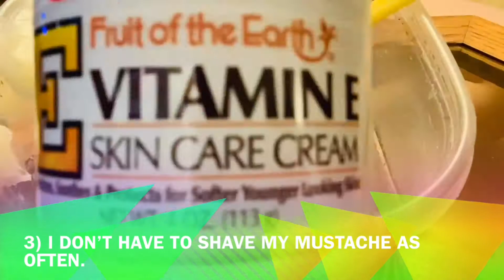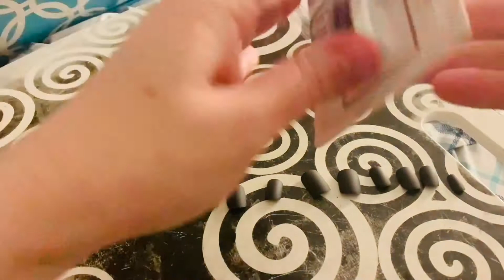Hidden Perks to Wearing a Mask Everyday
Hello Hotties, I am Ali Mack and I am currently a middle school math teacher.  Since the start of school, August 2020, I have had to wear a mask five days a week for at least 8 hours each day.  It is common knowledge on how masks aid in protecting us from COVID-19, but I have discovered some hidden benefits to wearing a mask that have nothing to do with protecting me from the corona virus.  If I did not mention any hidden benefints that you have noticed, please comment those below.

In this video, I share those 5 hidden perks while completeing many of my weekend beauty rituals.  I hope you do not mind another mulit-tasking video.  I cut my bangs, give myself a glittery pedicure, make healing lotion, put on a full set of nails, and clean my makeup brushes.

Hey Ya’ll!  About me FAQ:
Name: Ali Mack
Nationally: American
Birthday: December 26th
Height: 5 feet 8 inches or 172.72 cm
Occupation: Teacher
Degree: Bachelor’s of Science in Elementary Education with Reading, ELA, Math, & History endorcements for grades 7-12.
Favorite Food: Pizza
Favorite Drink: Water
Favorite Color: Glitter
Favorite Music: Panic at the Disco & Britney Spears
Fun Fact: I like to dance while I clean. 💃🏻